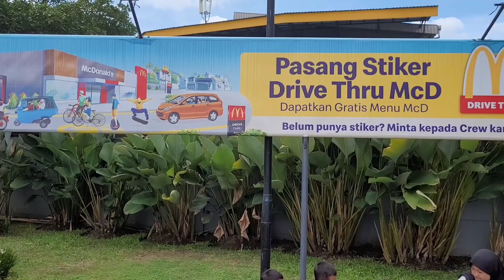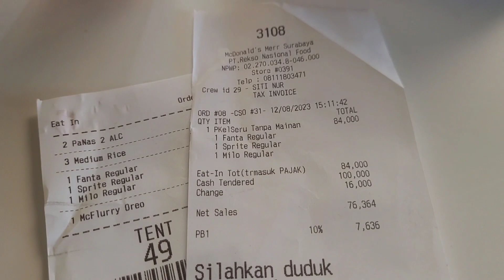Kunjungan PKK (Pemberdayaan Kesejahteraan Keluarga) Kemana Nih!?!